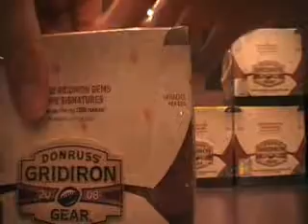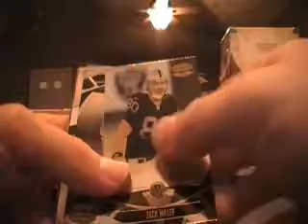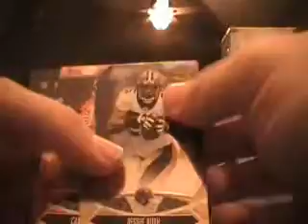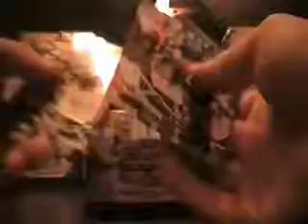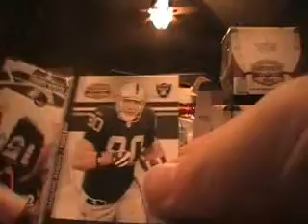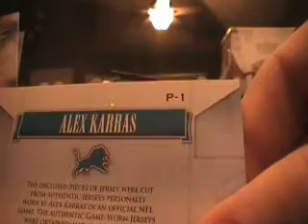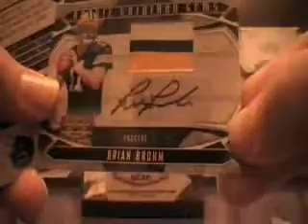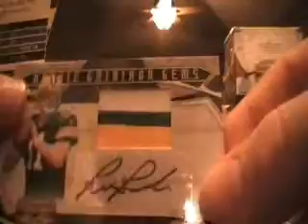Box 3 Gridiron Gear Group Case Break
Things are slowly starting to go uphill.. Now lets just keep it going!